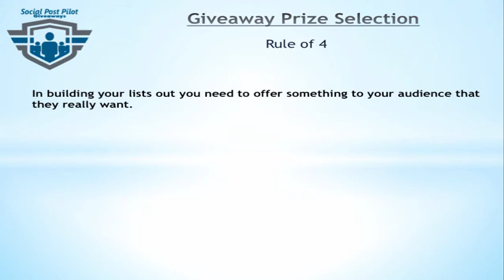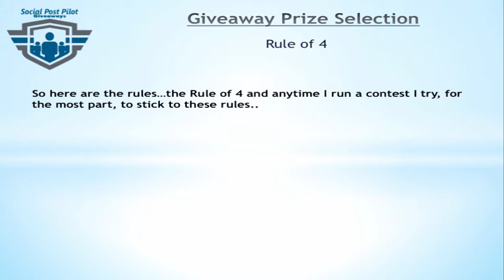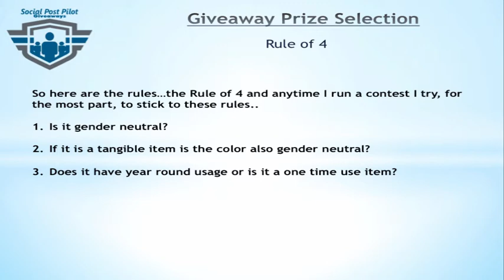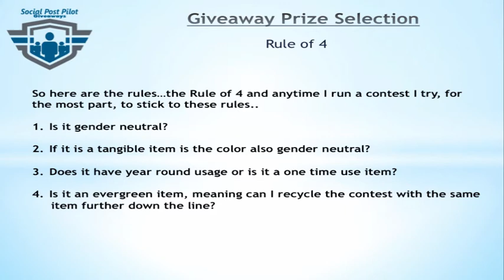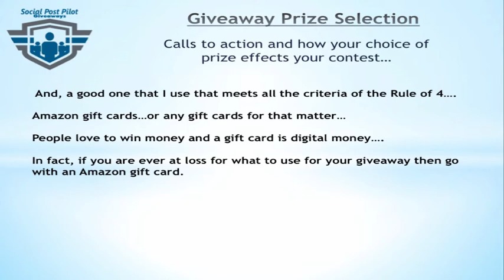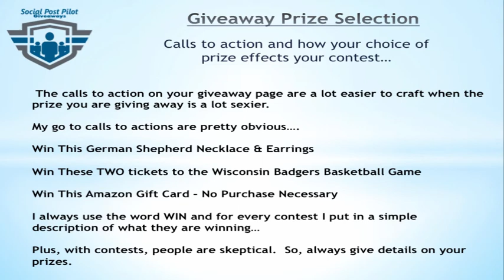Advanced Flight School-Module 3-Giveaway Prize Selection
In this module, you'll discover...
 • The single biggest way to attract prospects to your giveaway is to giveaway something that has a high perceived value to your audience….…I show you how to choose your giveaway with ease using "the rule of 4” strategy.
 • The concept and powerful call to actions I use on my giveaway page to get visitors to opt in.